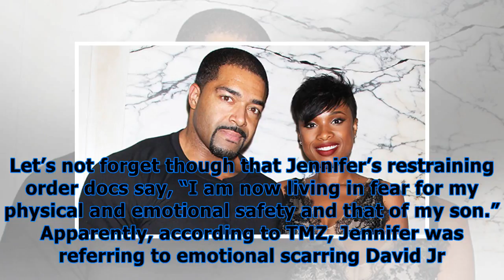Jennifer hudson: the reported reason she’s allowing ex custody of son after restraining order